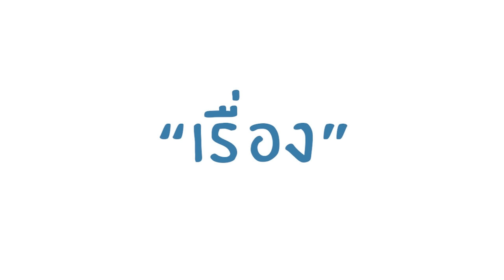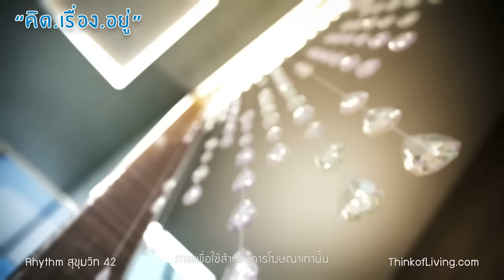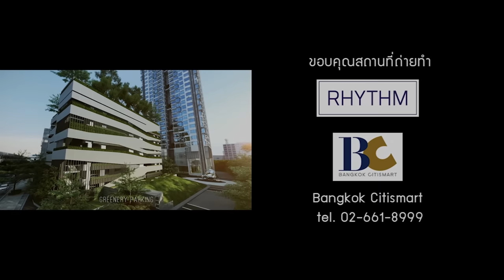คิด.เรื่อง.อยู่ Ep.227 - อัพเดทการก่อสร้าง Rhythm สุขุมวิท 42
อัพเดทการก่อสร้าง Rhythm สุขุมวิท 42

รายการ คิด.เรื่อง.อยู่ ตอนที่ 227 - Mr.Oe และ Mr.Boom พามาอัพเดทการก่อสร้างอีกเช่นเคย โดยวันนี้พามาที่โครงการ Rhythm สุขุมวิท 42 จาก AP ครับ โครงการนี้เป็นคอนโดมิเนียม High Rise สูง 36 ชั้น จำนวน 407 ยูนิต ตั้งอยู่ในซอยสุขุมวิท 42 อยู่ติดกับห้าง Gateway เอกมัย และห่างจาก BTS เอกมัยประมาณ 150 เมตรครับ โดยจุดเด่นของโครงการนี้ก็คือ มีที่จอดรถประมาณ 70% และมีส่วนกลางอยู่ที่ชั้นดาดฟ้าครับ

[รายการ คิด.เรื่อง.อยู่ Ep.227 - อัพเดทการก่อสร้าง Rhythm สุขุมวิท 42]

ลงทะเบียนเพื่อรับหนังสือ "เล็ก อยู่ ได้" เขียนโดยทีมงาน ThinkofLiving ได้ที่นี่ครับ